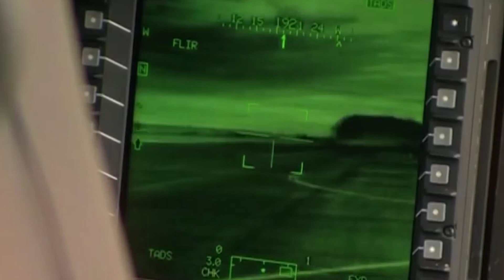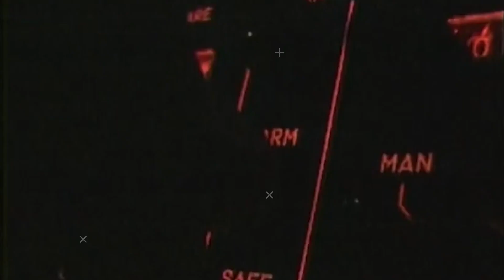Top 4 dingen die je niet wist over de Apache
TOP 4 dingen die je nog niet wist over de Apache! Meer top 4 video’s zien?

Wil jij vlieger worden bij Defensie?